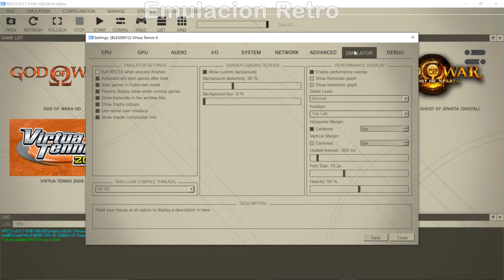Virtua Tennis 4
CPU: I5 8600K @ 4.3GHz
COOLER: Corsair Hydro H100i V2 Water Cooling
MOTHERBOARD: Asrock Z370 Extreme 4
RAM: Corsair VENGEANCE LPX 16GB DDR4 3200MHz C16
GPU: MSI GTX 1070 GAMING X
PSU: Seasonic Focus Plus 750W Platinum
SSD M.2: Samsung SSD 970 Pro Plus Nvme
SSD : Samsung EVO 850 500gb
HDD : WD Purple 6TB
CASE: Thermaltake Core V71
FANS: Noctua nf-a14 industrialppc-3000 pwm (X2)
            Noctua nf-f12 industrialppc-3000 pwm
OS: Microsoft Windows 10 Pro 1909 64-bits
Samsung UN49KU6400 (Brasil)-KU7000 (Usa)